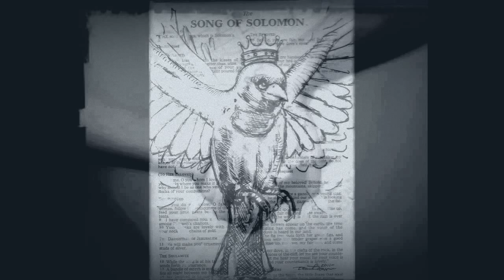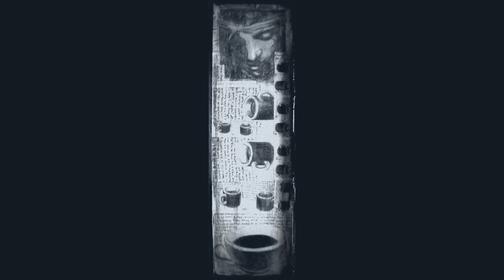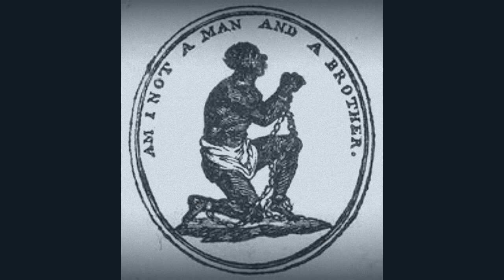AB & FAM "Be Free to Love"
Category:
Music